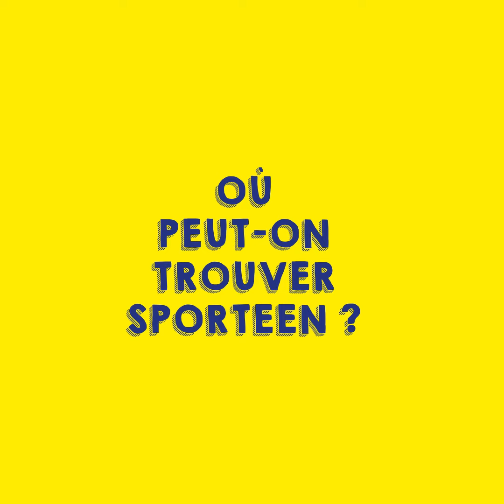Entretien avec Laurence Bureau, co-fondatrice et rédactrice en chef de Sporteen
Rencontre avec Laurence Bureau, co-fondatrice et rédactrice en chef de Sporteen, le premier magazine sur le sport et bien plus pour les ados de 9 à 14 ans. Elle nous présente le magazine et partage sa vision.